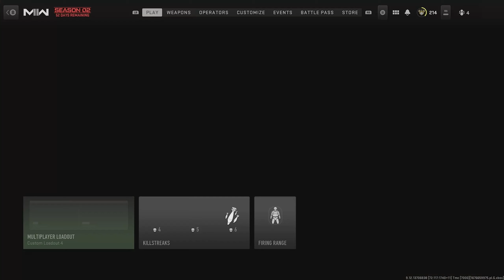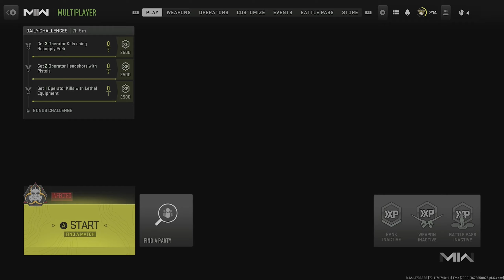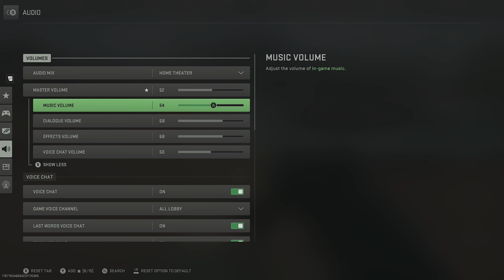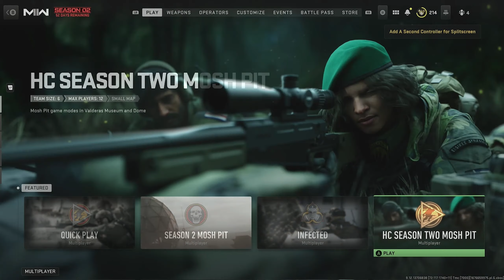Call of Duty: Modern Warfare II Multiplayer Gameplay #7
In this video, I played some more Call of Duty: Modern Warfare II multiplayer on the Xbox Series X. In this gameplay, I played one match on the mode infected.